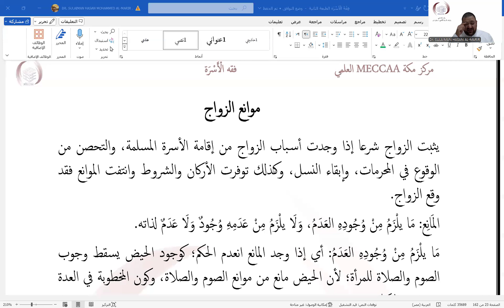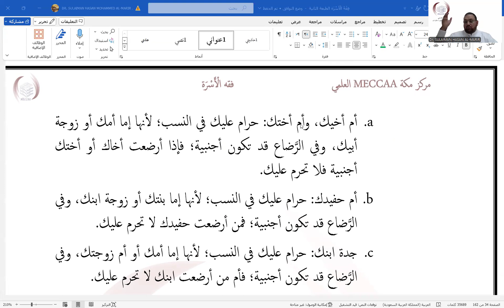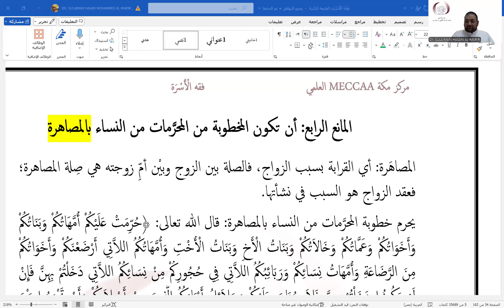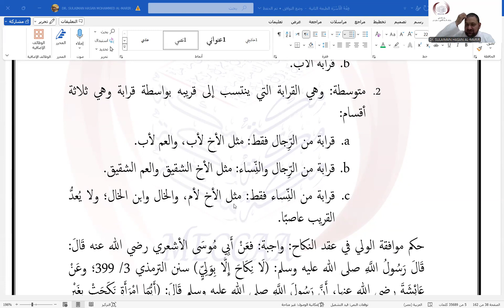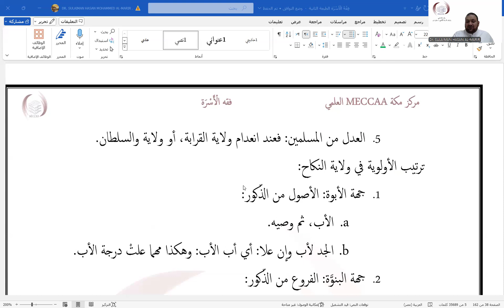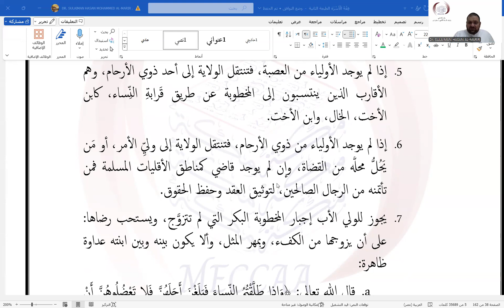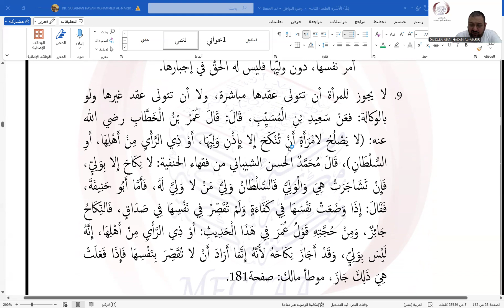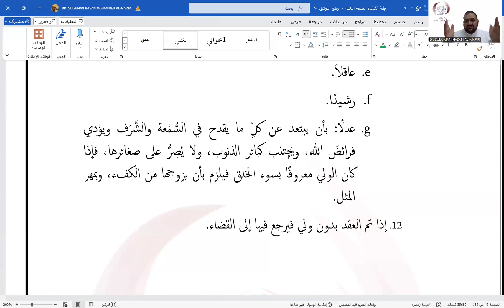38 - موانع الزواج وولاية النكاح - الشيخ الدكتور سليمان المرير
38 - موانع الزواج وولاية النكاح - الشيخ الدكتور سليمان المرير